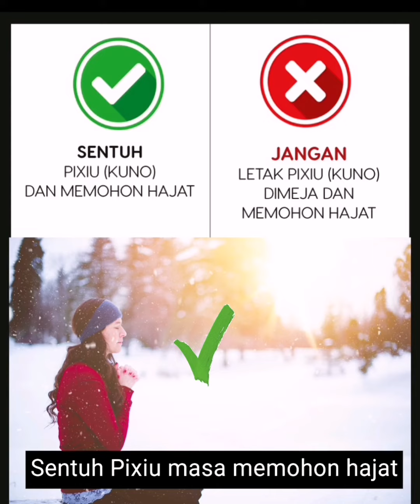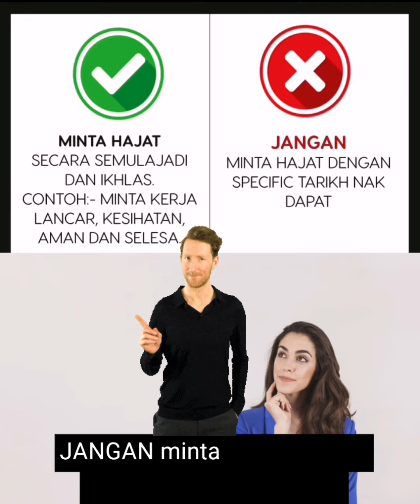#12 Ikuti 7 cara secret Uncle Fengshui pakai cincin Pixiu